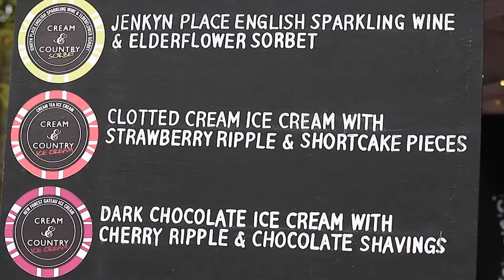Cream and Country @ Foodies Festival